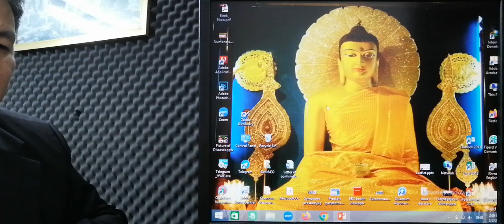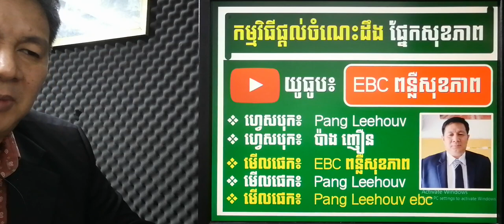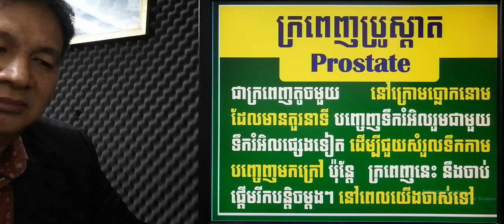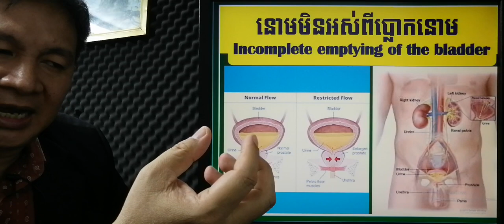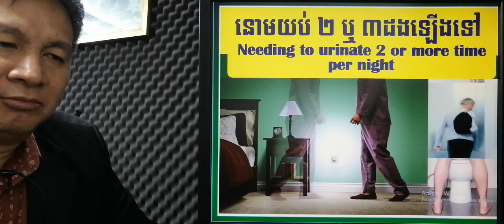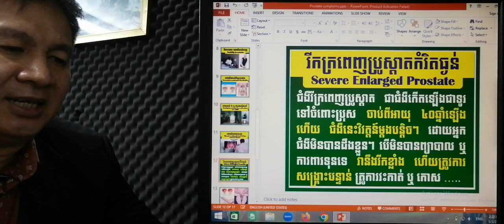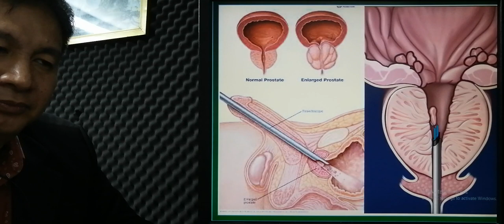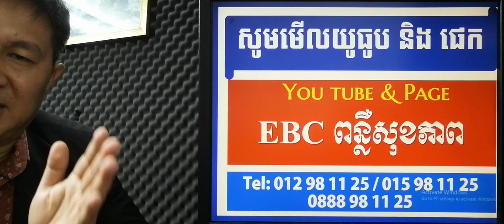EBC ពន្លឺសុខភាព - រោគសញ្ញារីកក្រពេញប្រូស្តាត - English (Pang Leehouv)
រោគសញ្ញារីកក្រពេញប្រូស្តាត ពន្យល់បកស្រាយដោយលោកគ្រូ ប៉ាង លីហ៊ៅ (Pang Leehouv) តំណាងក្រុមហ៊ុន អ៊ីប៊ីស៊ី (EBC)